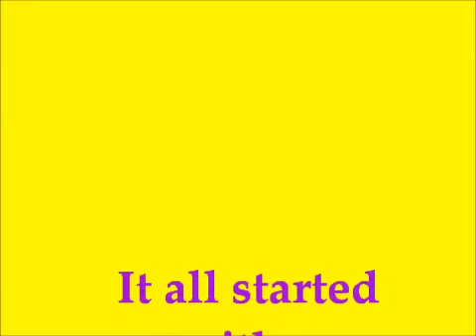M2SB Build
Tinny builds